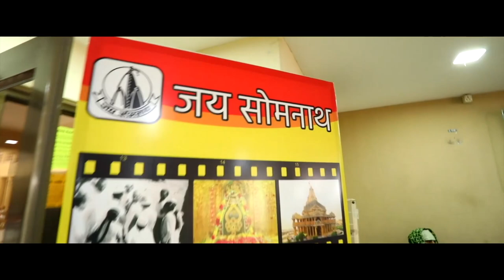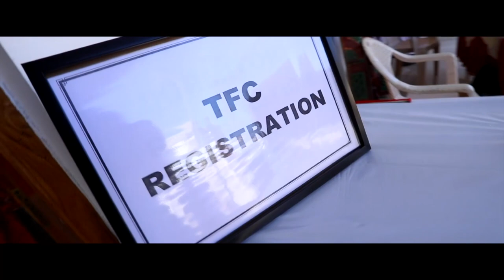SHORT FILM OF " EK SHAAM SOMNATH KE SANG " BY GUJARAT KAILASH PARIVAR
VIDEO BY : PRATIK SONI PHOTOGRAPHY (MO. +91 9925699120)

EVENT BY : ETC Event (KARAN PATEL) Mo. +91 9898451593